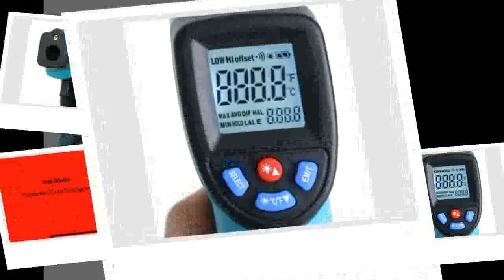Thermometer Pyrometer Aquarium laser Thermometer Outdoor thermometer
Today i will show You- Thermometer Pyrometer Aquarium laser Thermometer Outdoor thermometer

Description:
GM550 C Digital infrared Thermometer Pyrometer Aquarium laser Thermometer Outdoor thermometer. -50~550 Thermometer Pyrometer Aquarium laser Thermometer Outdoor thermometer.
Digital infrared Thermometer Pyrometer Aquarium laser Thermometer Outdoor thermometer.